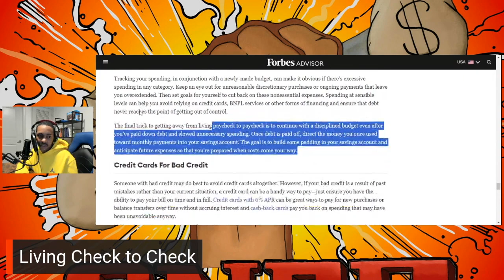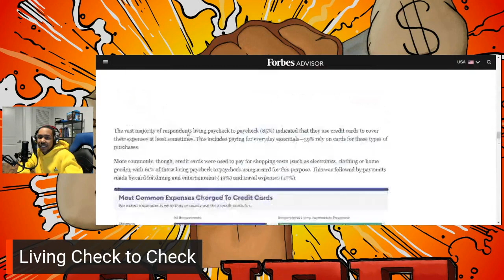Why Americans Refuse To Acknowledge Their Debt Crisis | MoneyMindset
On this episode, we confront a widespread misconception among Americans: the underestimation of how much their debt truly impacts their financial well-being. Join us as we unravel the complex web of financial attitudes and behaviors that lead many individuals to overlook the significant toll that debt takes on their overall financial situation. Through insightful discussions and real-life examples, we shed light on the detrimental effects of debt accumulation and the importance of acknowledging its full impact. Discover practical strategies for gaining a clearer understanding of your financial landscape and taking proactive steps to mitigate the long-term consequences of debt. Don't miss out on this eye-opening exploration of the relationship between debt and financial health.